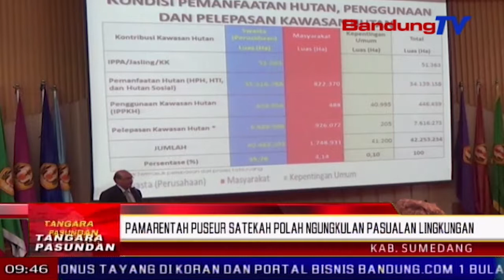Pamarentah Puseur Satekah Polah Ngungkulan Pasualan Lingkungan | TP | BANDUNG TV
| TP | BANDUNG TV | ASTRI CAHYANI | Pamarentah puseur jeung mangpirang lembaga keur meumeujeuhna nyarungsum tarekah pikeun ngungkulan pasualan lingkungan. Ku kituna, pentingna elmu komunikasi lebah memeres pasualan lingkungan hidup, dipadungdengkeun dina dies natalis fikom unpad jatinangor kalima puluh dalapan, di gedong bale sawala unpad kabupaten sumedang.